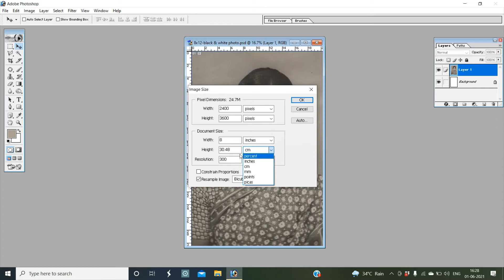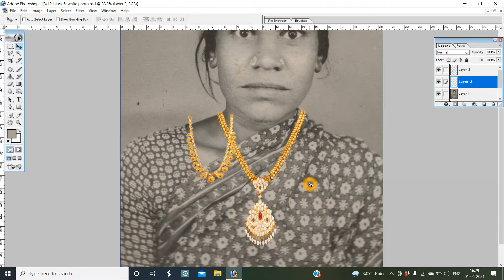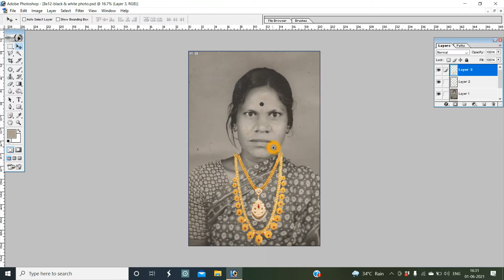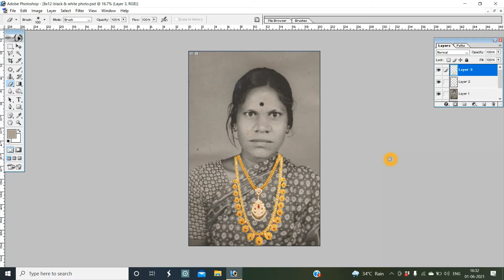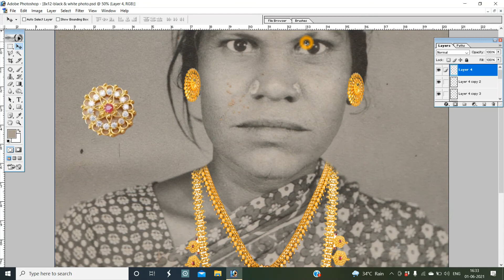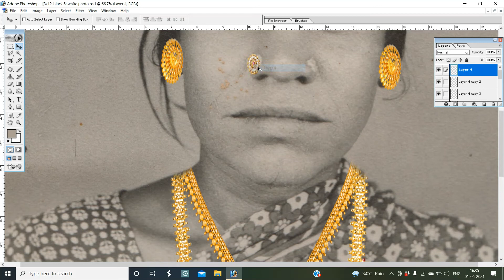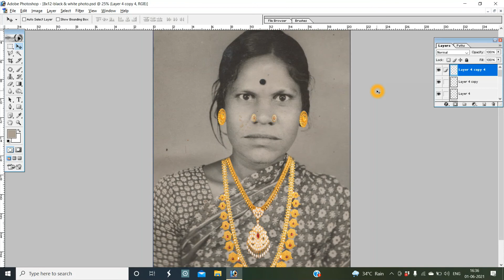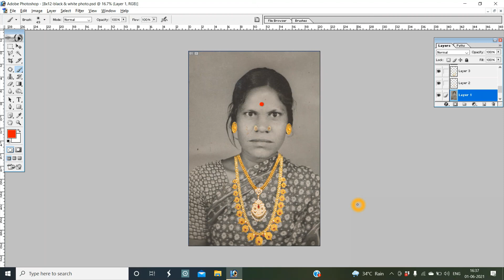jewellery for old photo in photoshop || ideal vasantha